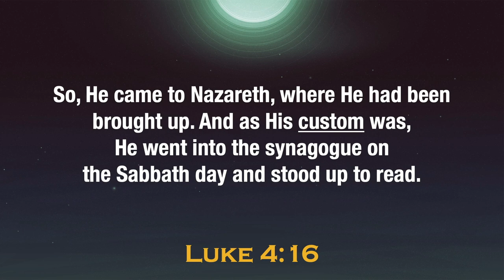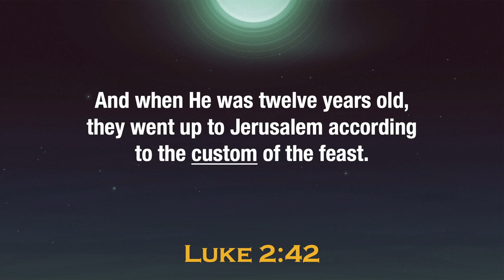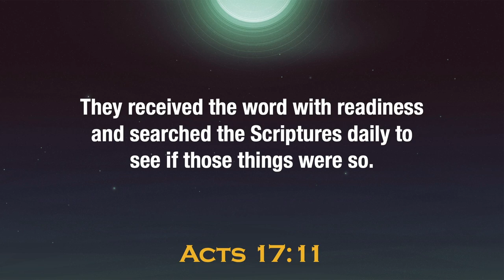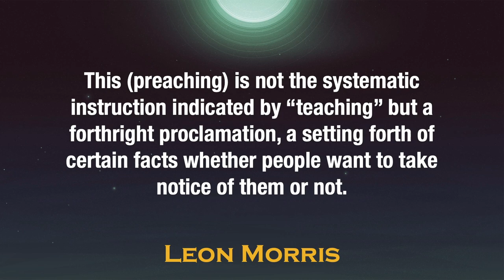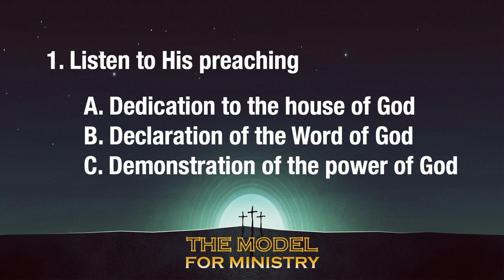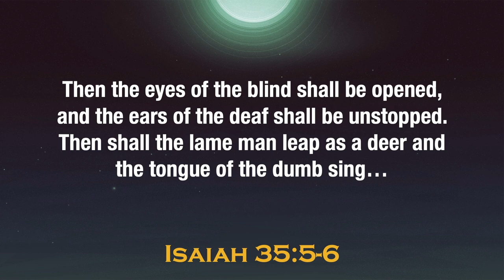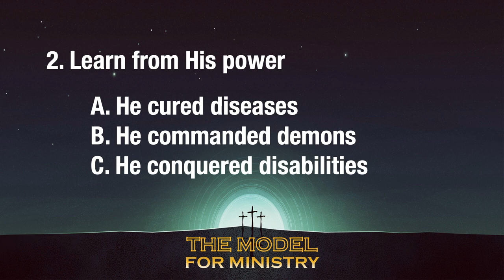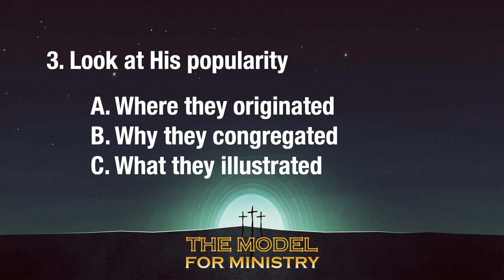"The Model for the Ministry" - Mike Stone, Senior Pastor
Message #13 from the sermon series entitled "King of Kings, a Study of the Gospel of Matthew"

Sunday AM, April 7, 2024
Emmanuel Baptist Church